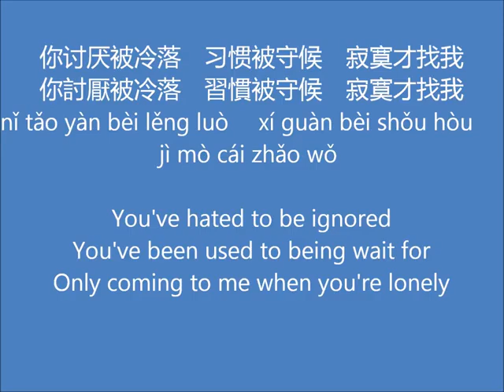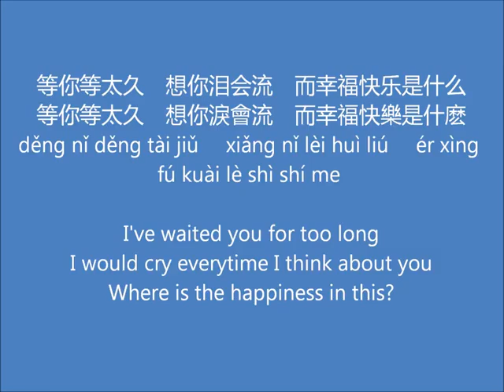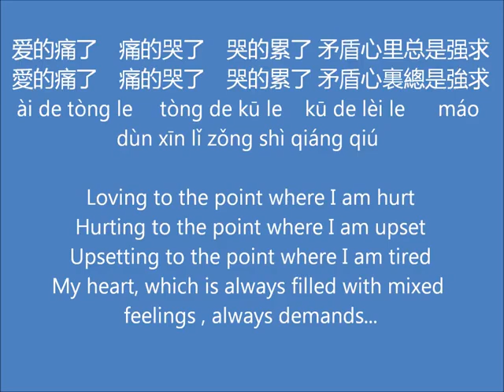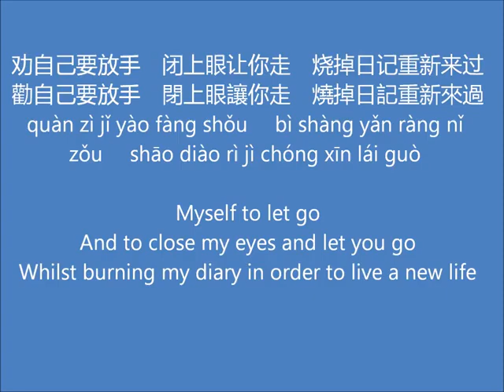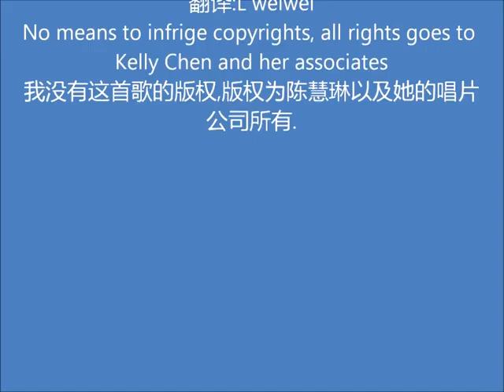《记事本 Ji Shi Ben》 陈慧琳 英中文歌词 'The Diary' Kelly Chen English and Chinese Lyrics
just share ,thks